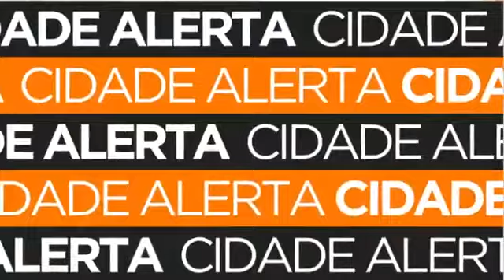Até hoje crime de assassinato de menina de 11 anos desafia a polícia